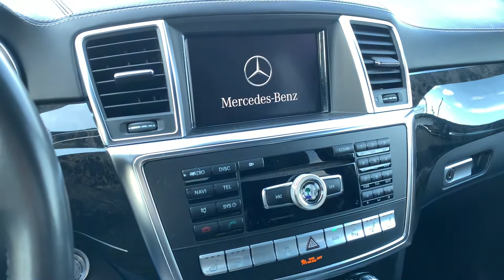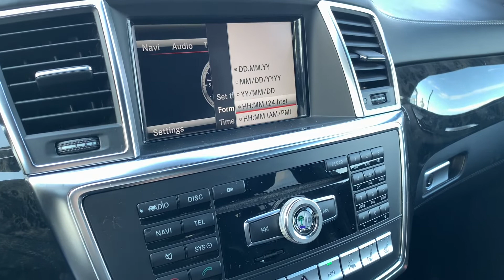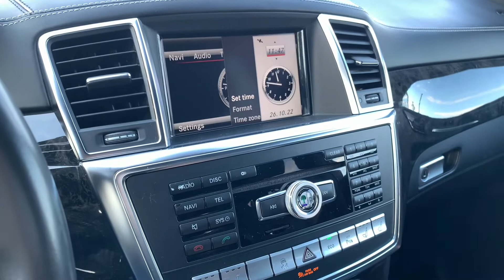Mercedes Benz ML How to set up time and adjust clock ⏰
In this video you will see How to adjust and set clock time on Mercedes Benz ML 2013 , 2014 , 2015 , 2016 models. Our video car is Mercedes Benz ML AMG 63 model 2013 . To set the time, you have to start the ignition first. Then using the bottom SYS , you can direct access to clock menu. On the Mercedes Benz ML AMG  multimedia you can manage the options by scrolling the dial circle below. You can select different options like Time Zone , Format and Set Time. Select Time Zone option and just enter your country location. Select Auto Summer/Winter Time On/Off. Then you can go to another option Format , again by using dial circle. You will find different options for set for days, months and years. Mercedes Benz ML multimedia gives you an option for 12 and 24 hours format. In the end with the option Set Time you can adjust your clock time. The adjusted time will be visible on your Mercedes Benz ML multimedia central screen and on your dashboard.
NOTE : Mercedes Benz GL model 2013,2014,2015,2015 dashboard and functions are absolutely the same and time clock set adjustment is like Mercedes Benz ML .